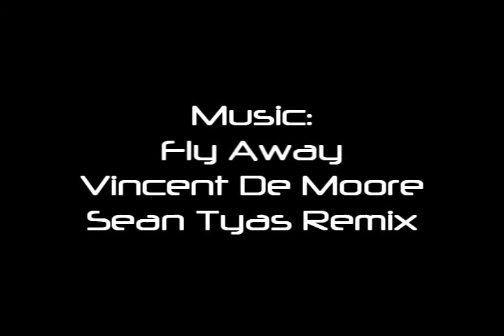GTR Evolution: Speedforce Raceway Race